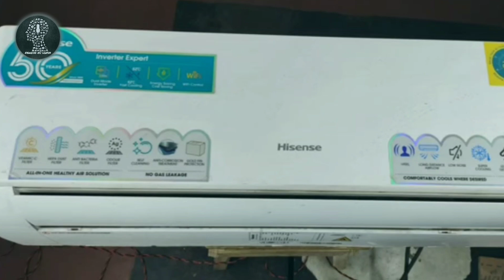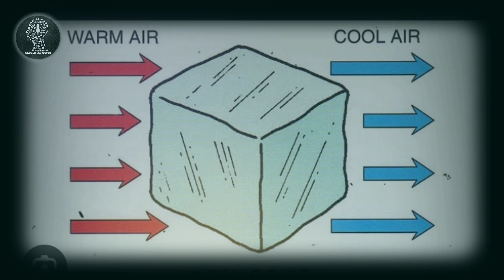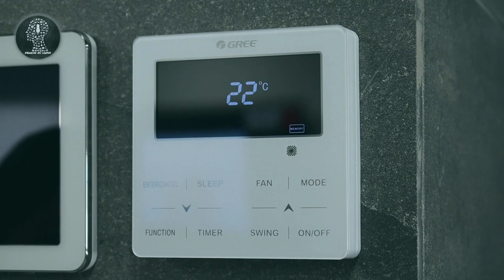Ac তে টন দিয়ে কি পরিমাপ করা হয়?| What is BTU ? |Air conditioner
how many tons ac in rooms, ac ton calculation, ac tonnage calculation, ac calculation, how to calculate tonnage of ac, How to calculate the capacity of AC for Bed room, capacity of ac in bangla, air condition for room, ac tonnage formula, how to select the proper size of ac, ac ton calculation formula, ac ton calculation for room.

eee, room air conditioner size calculation, ac tonnage calculations, how to calculate room air conditioner size, what should be my room ac size, air conditioner load calculation, air conditioner desigen calaculation, air conditioning btu calculation formula, air conditioning calculation, এসি, রুমের সাইজ অনুযায়ী এসি, air conditioner, ac tonnage calculation, ac calculation,,